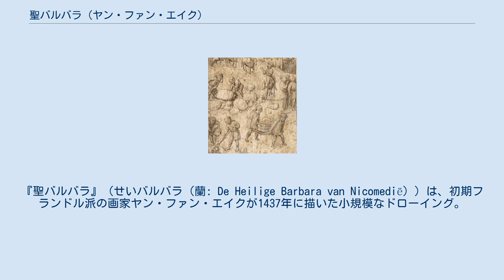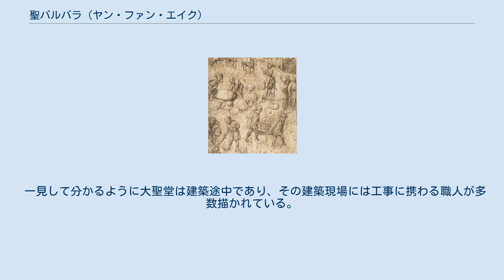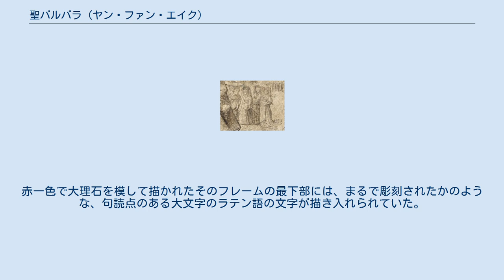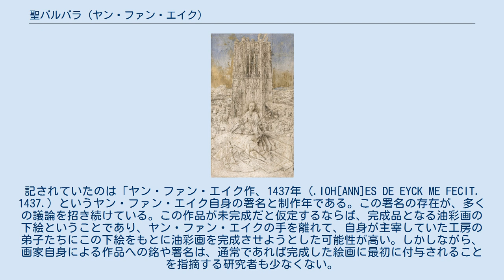聖バルバラ (ヤン・ファン・エイク)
ヤン・ファン・エイクの作品
『聖バルバラ』（せいバルバラ（蘭: De Heilige Barbara van Nicomedië））は、初期フランドル派の画家ヤン・ファン・エイクが1437年に描いた小規模なドローイング。
日本では『聖女バルバラ』とも呼ばれる。
油彩画の習作、下絵として描かれたのか、ドローイングとして単独で成立している作品なのかは意見が分かれている。
 この作品の本質について、美術史家たちの間で広く議論されてきた。
チョークの下地に、筆、スタイラス、銀筆を用いて、インク、油絵具、黒色顔料で描かれている。
青色やウルトラマリンもみられるが、これらの顔料は後世になってから描き足されたものである。
描かれている箇所によって詳細描写に濃淡がみられる。
このことも、この絵画がドローイングとして独立した作品なのか、あるいは未完成の絵画作品の下絵なのかという議論の一因となっている。
もし当初からドローイングとして制作された作品なのであれば、紙や羊皮紙に描かれたものをのぞくと、現存する最初期のドローイングということになる。
いずれにせよ、確実に言えることは、この作品が当時のフランドルで高い審美眼を持った美術愛好家たちの間で極めて高く評価されていたことである。
 聖バルバラは3世紀のキリスト教殉教者だったと信じられており、とくにヨーロッパ中世後期に崇敬を集めていた聖人だった。
『聖人伝』によると、富裕で非キリスト教徒のディアスコロスが、自身の意に沿わない求婚者たちから娘のバルバラを遠ざけるために、バルバラを塔に閉じ込めた。
この幽閉生活の中で、バルバラは招き入れた司祭から密かに洗礼を受けてキリスト教に改宗したが、このことに激怒したディアスコロスに追い詰められ、最後にはディアスコロスの命による斬首刑で命を落とした。
バルバラは、ヤン・ファン・エイクと同世代の芸術家たちのあいだで、広くモチーフとして採用された。
この時期の重要な作品として、ヤン・ファン・エイクと同じく初期フランドル派の画家ロベルト・カンピンが1438年に描いた『ウェルル祭壇画』などが挙げられる。
 『聖バルバラ』は、ほぼ単色の顔料で描かれている。
空の一部や窓の透かし飾りに青系の顔料がみられるが、これらは後世になってから描き足された箇所で、17世紀初期のフランドルの画家カレル・ヴァン・マンデルが担当したのではないかといわれることがある。
 バルバラの左腕の近くに描かれている3人の女性像。
 巨大なゴシック様式の大聖堂を背にして、バルバラは座して読書をしている。
大聖堂は建築途中で、石運びなどの様々な作業に従事している多数の職人が描かれている。
ファン・エイクが描いた他の女性の肖像画と同じく、バルバラはほっそりとしたなで肩の女性として表現されている。
腰のあたりでまとめられた、ゆったりとした袖のウプランドと呼ばれる外套をまとっている。
ボディスの開口部が深い胸元となっており、毛皮があしらわれた襟には縁飾りが施されている。
深い胸元の内側には暗色の、おそらくはタフタ製の布が首周りを覆っている。
また、純潔の証しとして、頭部には帽子や髪飾りは見られない。
 バルバラの左腕付近にはありふれたウプランドを着用した、建設現場を訪れている3人の女性が描かれている。
真ん中の女性はスカートを持ち上げて、内側のコタルディを露わにしている。
全員が頭から垂れ下がるフリル付きの髪飾りを被っている。
 職人たち。
 『聖バルバラ』の背景には、淡い青空と茶、白、青の顔料が使用された広大な風景が描かれているが、ごく大雑把にしか描かれていない部分もある。
大聖堂は極めて詳細に描かれており、緻密かつ複雑な建物描写がなされている。
この作品が描かれた1437年当時に建築中だったケルン大聖堂と、『聖バルバラ』の大聖堂には多くの類似点がみられると指摘する研究者も存在する。
ヤン・ファン・エイクのキャリア初期の多翼祭壇画である『ヘントの祭壇画』の「神の子羊」のパネルにも、ケルン大聖堂と似た尖塔が描かれているとする研究者も存在している。
 一見して分かるように大聖堂は建築途中であり、その建築現場には工事に携わる職人が多数描かれている。
石を運搬する石工、現場監督、建築家などの姿も見える。
美術史家シモーネ・フェラーリは「その詳細表現と様々な場面を細かく複雑に構成する技法は、後世のピーテル・ブリューゲル（1525年 - 1569年）の作品群の予兆といえるものだった」としている。